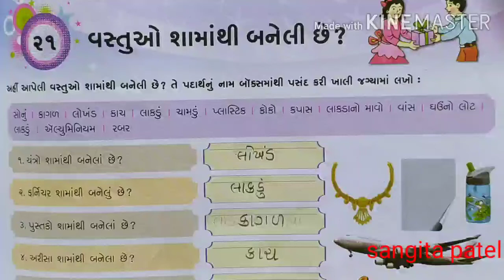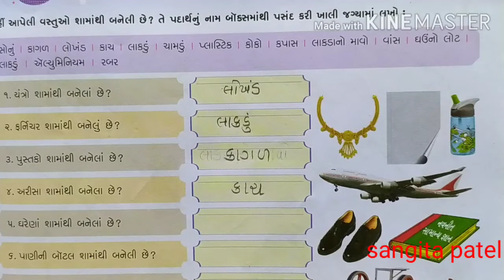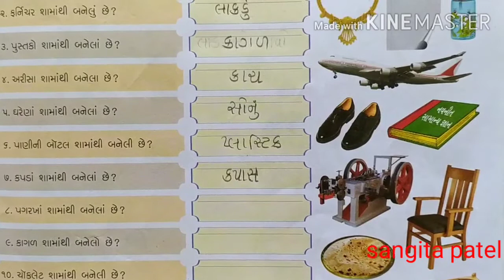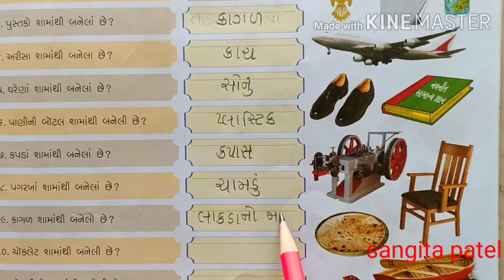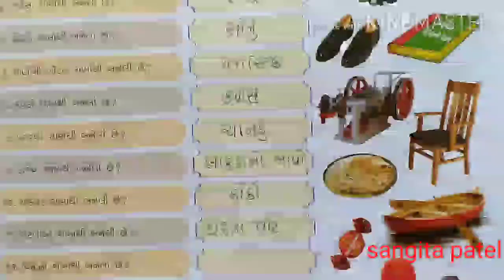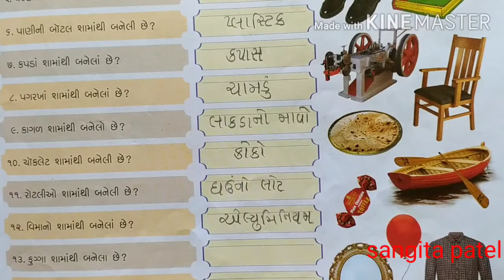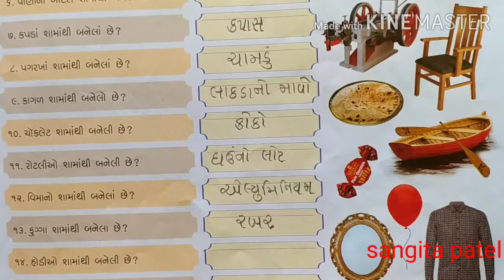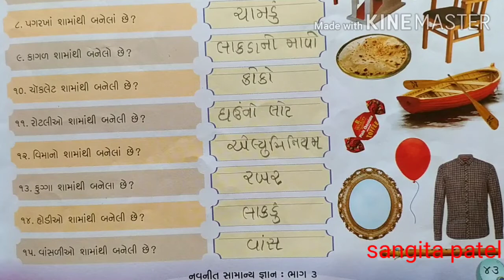std 3(guj med) સામાન્ય જ્ઞાન ,ch 21-વસ્તુઓ શામાંથી બનેલી છે? by sangita patel